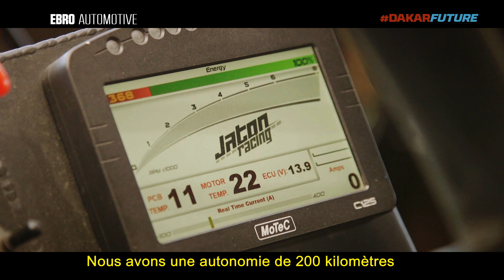DAKAR FUTURE – Ebro 100% électrique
Ebro 100% électrique

EcoPower reprend l'héritage de la marque historique EBRO, fondée en 1954 et qui a ensuite été à la pointe du secteur de la fabrication de véhicules industriels pendant plus de 30 ans. Sa gamme de véhicules était composée de tracteurs, de camions, de camionnettes et de véhicules tout-terrain.
Sensiblement rénovée et adaptée, avec une nouvelle gamme particulièrement fiable et durable, la renaissance d'EBRO a lieu grâce à EcoPower et à 4 entreprises expertes dans le secteur automobile et les domaines connexes avec plus de:
• 300 techniciens et ingénieurs hautement qualifiés et dévoués à la perfection, spécialisés dans l'industrie automobile, les composites et la production.
• 30 ans d'expérience dans la conception, les essais et la création de prototypes de voitures et de composants, ainsi qu’une grande attention aux détails à chaque étape du processus.
• 100 rallyes raids internationaux terminés, présentant toute une série de terrains et d'exigences techniques, et la première voiture 100% électrique à avoir participé au Dakar.

EcoPower présente EBRO avec son nouveau pick-up 100% électrique.

Depuis cinq ans, en se basant sur les dernières technologies vertes, EcoPower travaille sur le véhicule le plus efficace pour un usage professionnel et civil. EBRO sera le modèle qui montrera la voie du changement durable dans le secteur automobile à l’avenir.